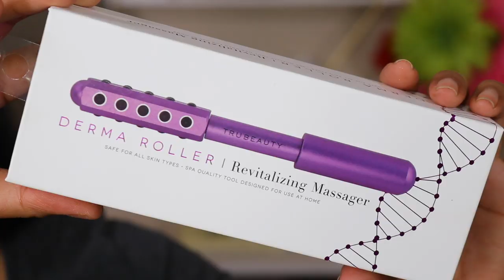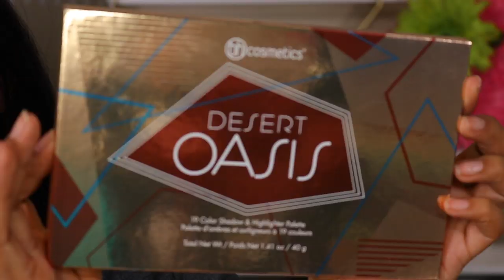YOU WON'T BELIEVE WHAT I FOUND AT TJMAXX!!!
Hey Beautifuls!! Today's Video I'll Be Showing You Loves Some High End Makeup I Found At TJMAXX ! I Found So Many Good Deals! It Was Crazy!! TJMAXX Is One Of My Go To Stops When I Want To Find High End Makeup & Drugstore Makeup When I Want To Save!! I Hope You Enjoy!

📬 FAMBAM & PR
     Alexis Jayda
   Roy,Utah,84067

TJMAXX MAKEUP FINDS
Nars Sun Wash Diffusing Bronzer SeaSside
Nars Sun Wash Diffusing Bronzer Laguna
Nars Sun Wash Diffusing Bronzer SeaSide
Nars Velvet Matte Foundation Stick Med/Dark 1 Syracuse
Nars Concealer Ant-Cernes Light3 Honey
Becca Aqua Luminous Perfecting Concealer Medium
Real Techniques Finish Miracle Sculpting Sponge
Derma Roller Revitalizing Massager

ULTA BEAUTY HAUL
BH Cosmetics Santa Fe 20 Color Shadow Palette

BH Cosmetics Desert Oasis 19 Color Shadow & Highlighter Palette

Pacifica Alight Clean Foundation 23NM Neutral Medium

Pacifica Liquid Cover Concealer

BEAUTY TIPS

BEAUTY TIP1
A lot Of You Ask Me HowTo Build Ur Makeup Collection. Shopping At Stores Like Tjmaxx Help So Much! Also It Helps Showcase More Beauty Products On Ur Instagram & Youtube Channel Without Breaking The Bank. The Price I Paid For A lot Of These Items Are Prices You Now Find In The Drugstore! Double Steal!

BEAUTY TIP2
Howto Start Youtube But Don't Have A Camera? You DO NOT Need A Camera To Start! I Began With My Samsung Phone Using The Back Of The Camera With A Mirror Behind The Phone To Make Sure I Was Recording. I Started In A Small Closet. Harry Potter Style Lol No Joke. Work With What You Have! Theres So Many Editing APPS Now & Days. Download & Learn To Edit With The Apps If You Don't Have A Computer. If You Don't Want To Use Ur Phone You Can Always Find Someone Selling A Camera Online. Check Clearance In Ur Stores Sometimes They Are Way Cheaper Then Original Price.

BEAUTY TIP3
Lighting To Record? Best Lighting Is Daylight Bulbs! You Can Even Sometimes Find Them At Dollar Tree! If You Cant Get Ahold Of Daylight Bulbs Use The Sun. Actual Daylight. Set Up In front Of A Window & Bam! ALSO Ring Lights Go On Sale A lot During The Winter. Especially Black Friday Deals!

ALEXIS10

ALEXISJAYDA

MEASURABLE DIFFERENCE: ALEXISJAYDA

IMPRESSIONS VANITY: Alexisjayda

Hey Beautiful! My Name Is Alexisjayda I’m 25 Years Old :) Mama Of 6 Babies. I Had My First Baby When I Was 15 & I Have A FULL STORY OF MY LIFE Series On My Channel If You Would Like To Get To Know Me Some More. On My Channel I Speak A Lil Spanlish But Mostly English. When You Guys Are Watching Me I Want You Guys To Feel Like Were Chattin It Up Like Some Bestfriends/Family. More About Me I’m A Full Time Youtuber :) Its One Of My Favorite Things In The World :) I Get To Talk & Connect With So Many Of You! I Have A Huge Passion For All Things BEAUTY. On My Channel You Will Find A Good Mixture Of BEAUTY TUTORIALS Which Are DRUGSTORE MAKEUP LOOKS, DRUGSTORE FOUNDATION REVIEWS, DRUGSTORE DUPES, HIGH END MAKEUP REVIEWS, SKIN CARE ROUTINES, MAKEUP HAULS + UNBOXING’S, STORY TIMES, LIFESTYLE VLOGS & MORE. Thank You So Much For Stopping By Beautiful! I Appreciate You Guys So Much! XO